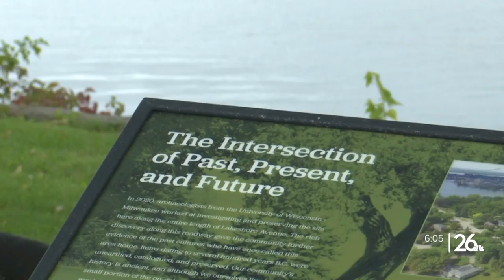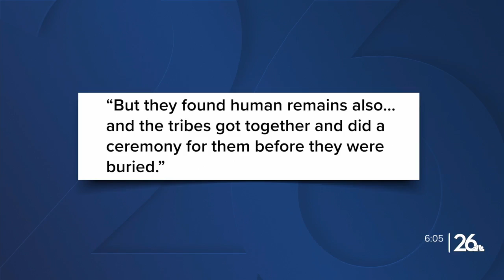Neenah trail expansion sits on potential archaeological site